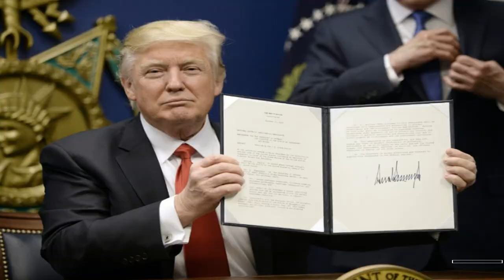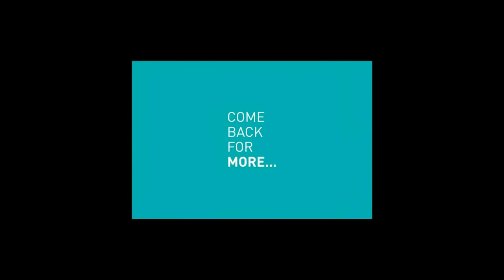Breaking News: Trump Moving Troops From Syria To Mexico Border.